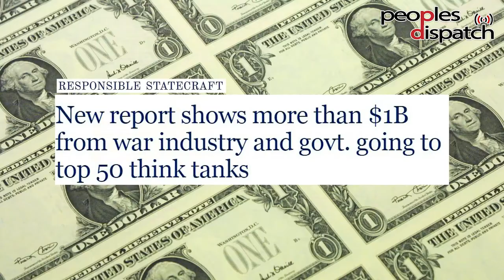What does the US seek to achieve with its warmongering?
Hardly a day goes by when a US official does not talk about war breaking out any minute. What is the US game plan in Ukraine and Europe as a whole? What role does the military-industrial complex play in this strategy, and how is the peace movement responding? Eugene Puryear of BreakThrough News explains.